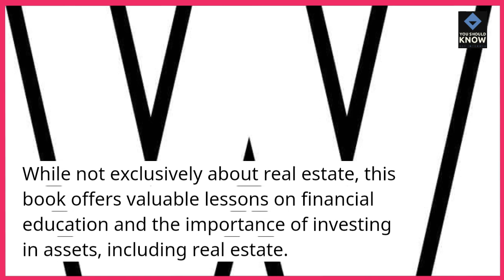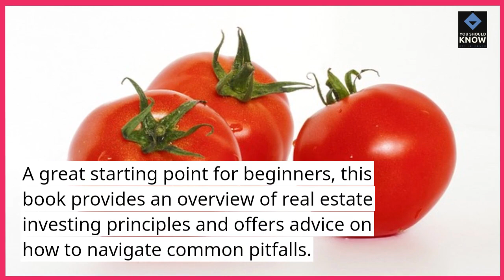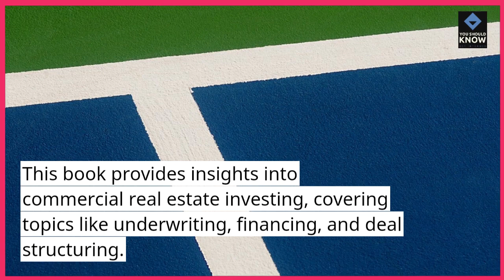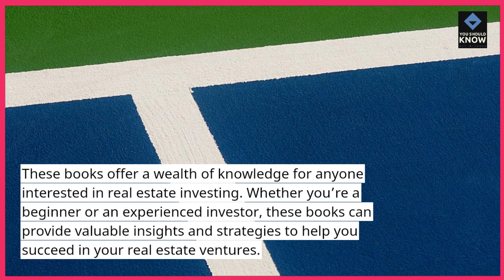Top 10 Real Estate Investment Books for Aspiring Investors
Explore recommended real estate investment books providing insights and strategies for aspiring investors, covering topics such as property investing, rental property management, real estate finance, and property valuation.